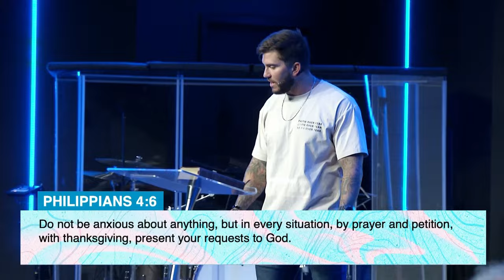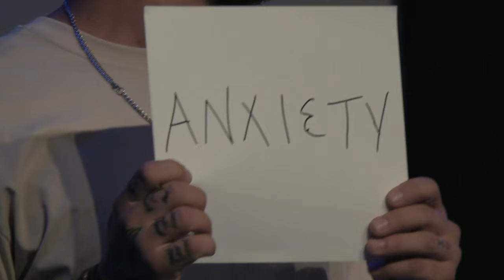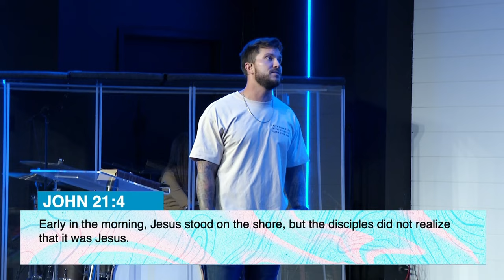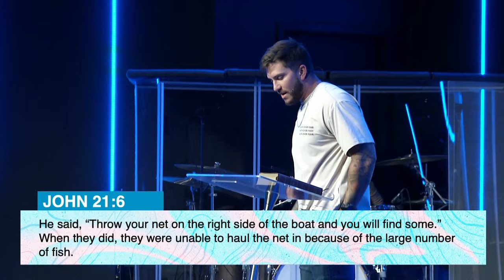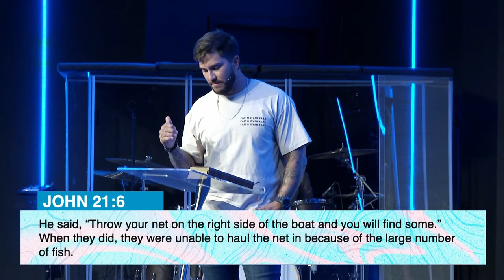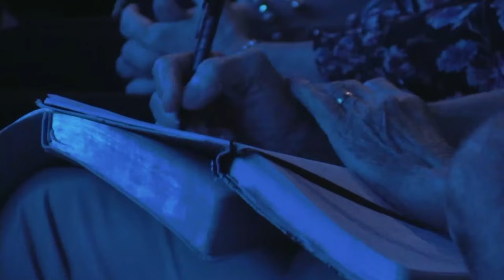Surrender The Soundtrack | Pastor Jarrod Cochran | Family Church